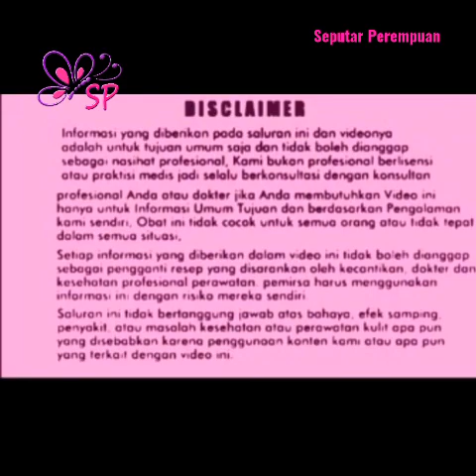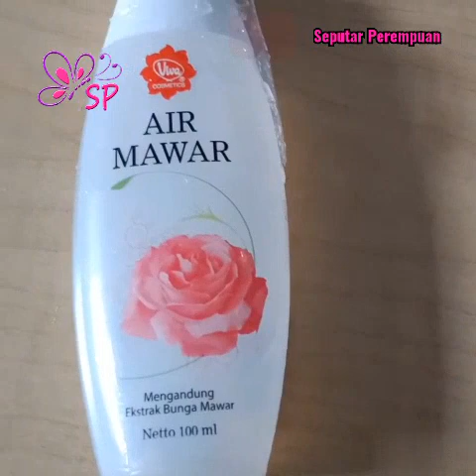Magical, Kulit Kembali Putih Bersih Dengan Cara Ini